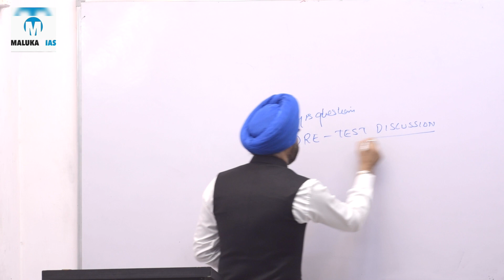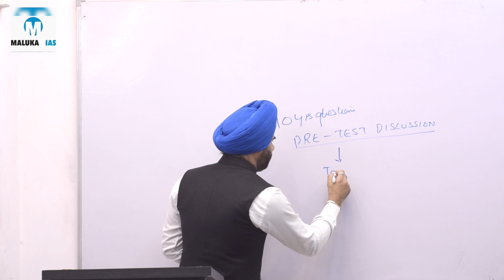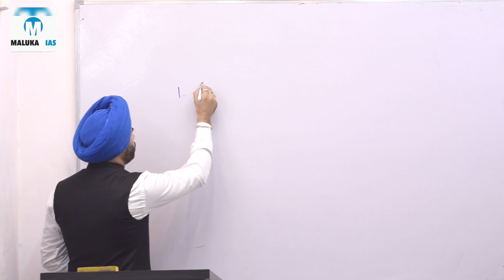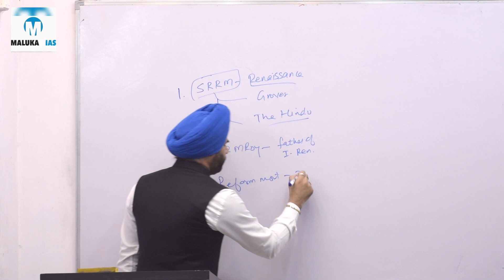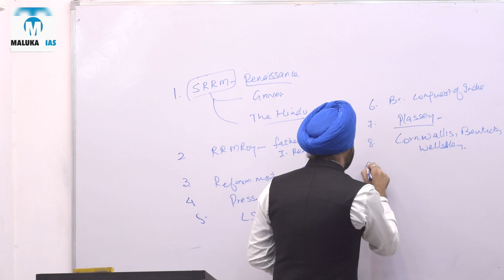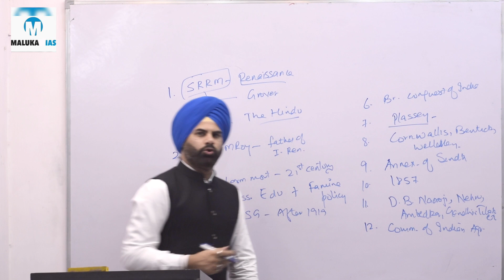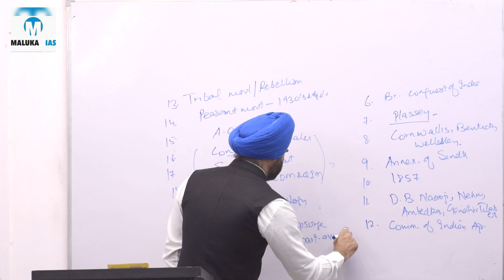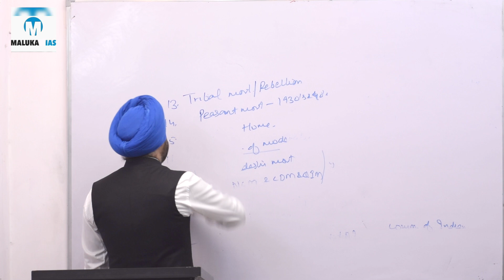All India GS Mains Test Series - Pre Test Discussion & Post Test Discussion and Video Evaluation